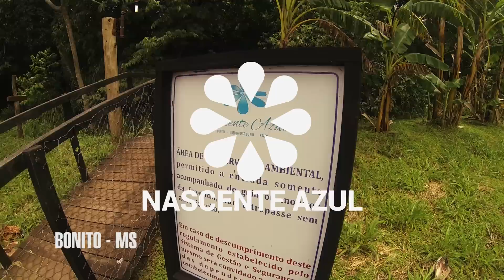ESPECIAL BONITO - MS | NASCENTE AZUL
A fazenda da Nascente Azul fica a 30 km do centro de Bonito, na estrada para Bodoquena e é um pedaço do paraíso!